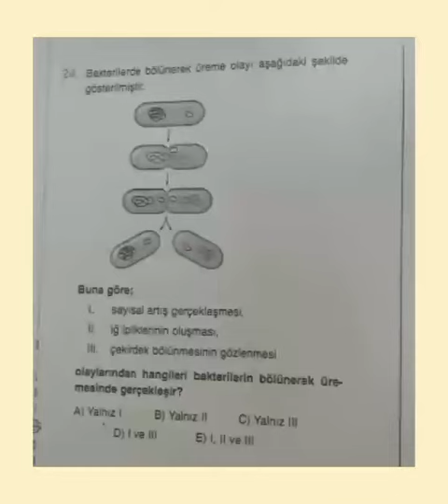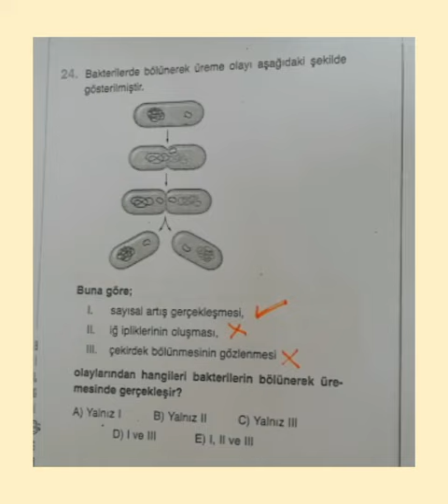10.SINIF BİLGİ SARMALI BİYOLOJİ